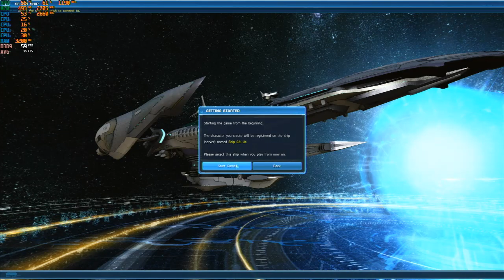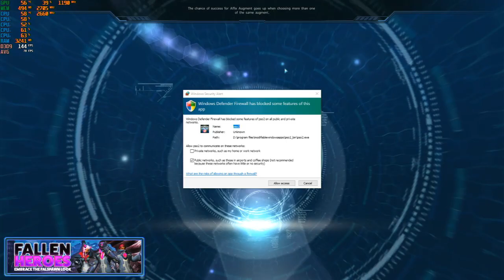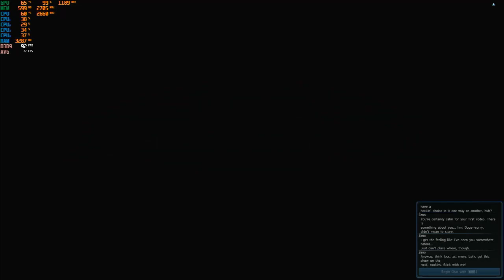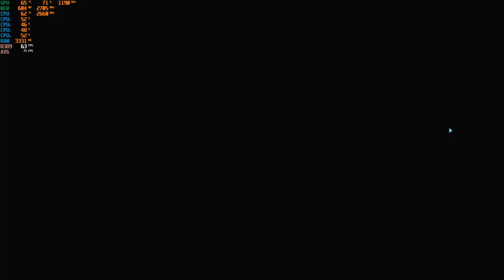Phantasy Star Online 2 - 1080p with the Nvidia GTX 750 TI & the Intel Core 2 Quad { Q8400 }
CPU: Core 2 Quad Intel Q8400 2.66ghz
Cooler: DEEPCOOL GAMMAXX 400 ; 120mm
GPU: Zotac GTX 750 TI 2gb gddr5
Ram: Samsung 8gb ddr3 1066mhz (4x2gb)
OS: Win10
Res: 1080p
Settings: High
*game was recorded with OBS via an external recorder (Does not affect on FPS)

*Link for GTX 750 TI: